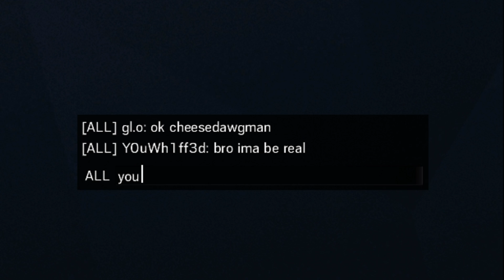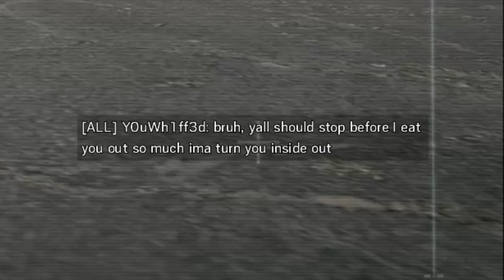Fragging Out In Operation Steal Weave Ranked - Rainbow Six Siege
Yaga!